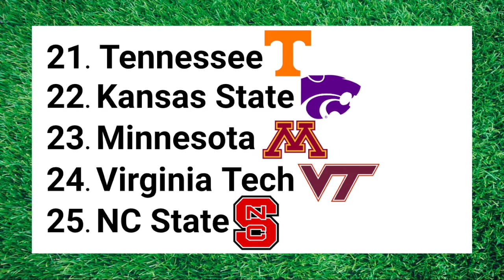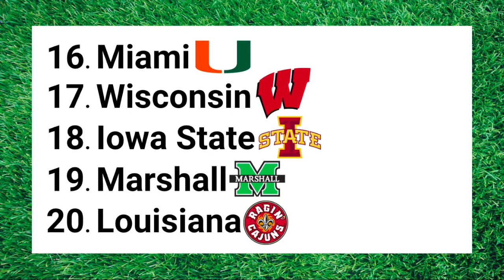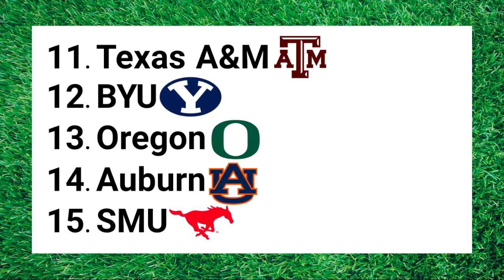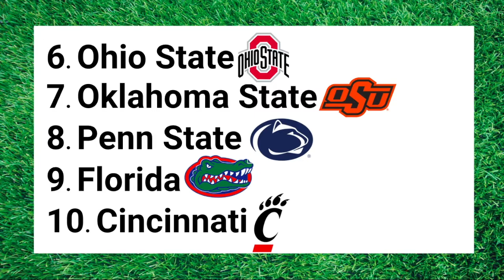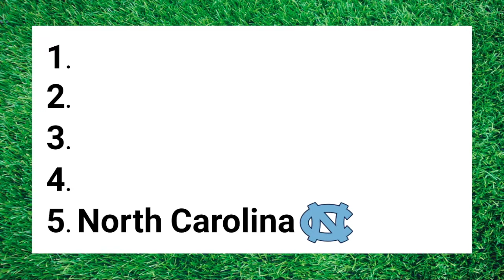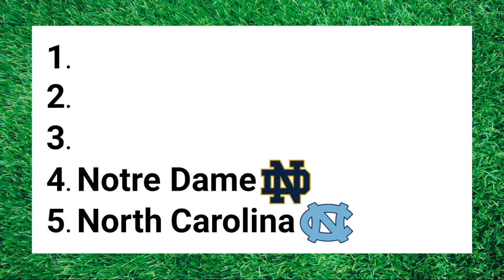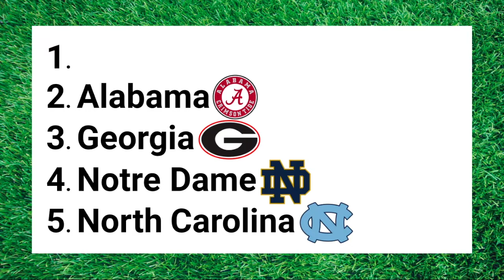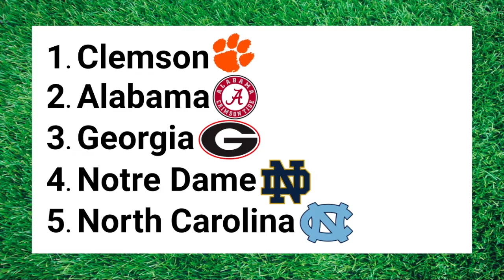Week 7 College Football Top 25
With week 6 of the college football season coming to a close a few days ago, I decided to make my top 25 based on the season so far.